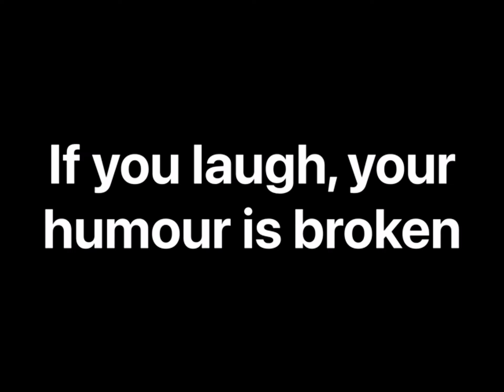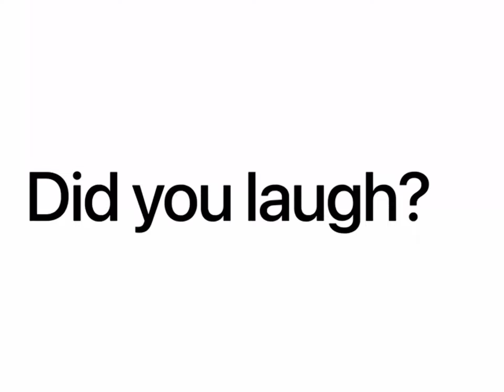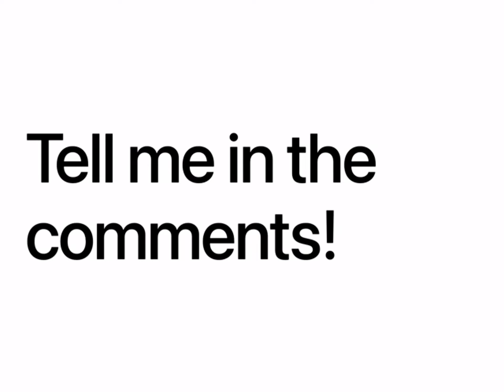If you laugh, your humour is broken